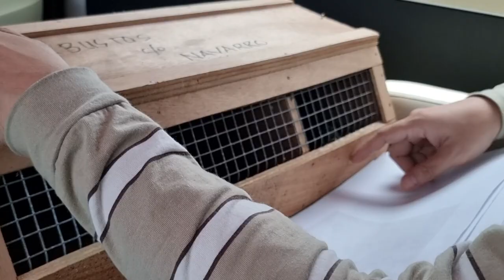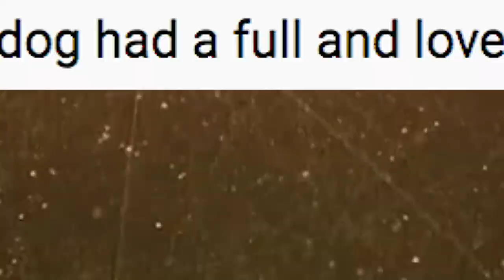Welcoming Home Our New Baby Birds! - July 29, 2022 | Vlog #1531